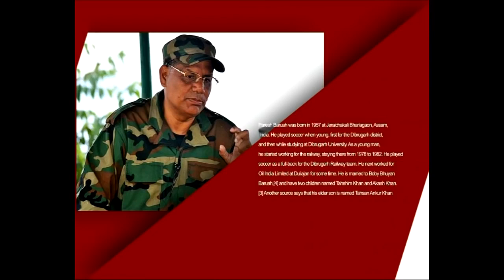Paresh Baruah Exclusive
Direct question to Paresh Baruah, the Commander in Chief of ULFA(I)